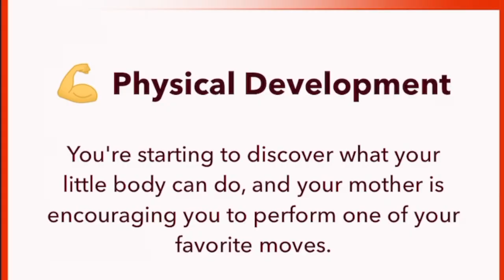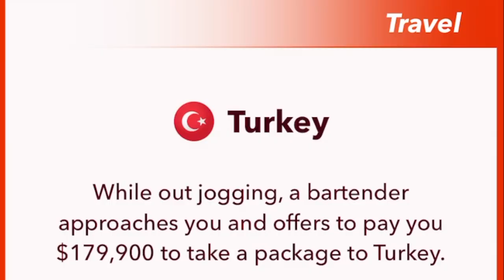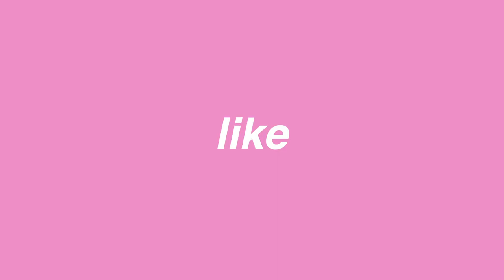PLAYING BITLIFE FOR THE FIRST TIME *mildly inappropriate*